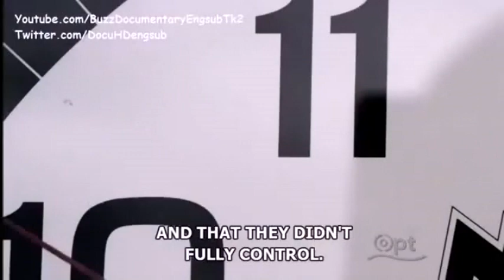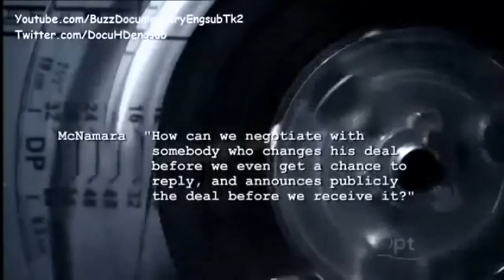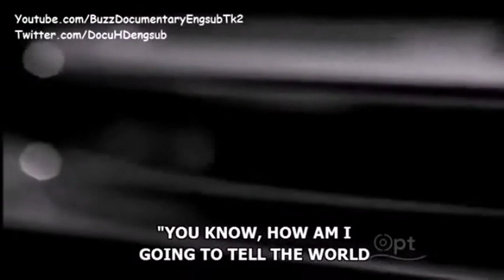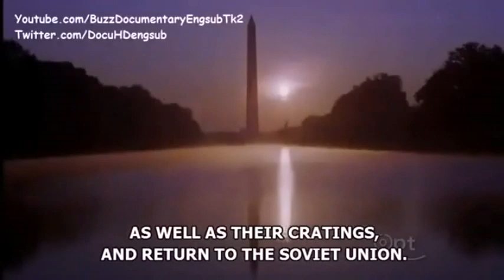Θεωρία παιγνίων και η κρίση των πυραύλων της Κούβας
Εργασία Ραχήλ Μακρή Msc Energy